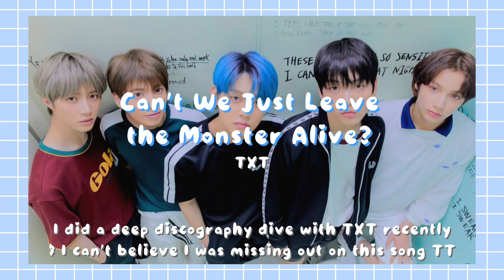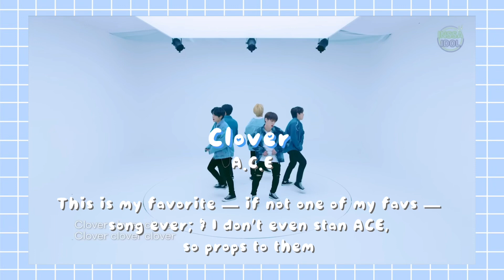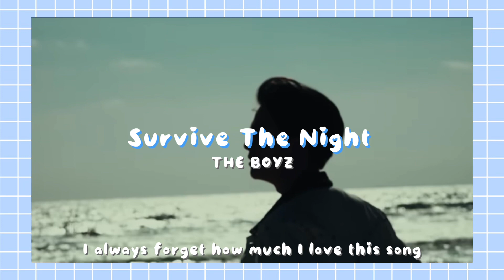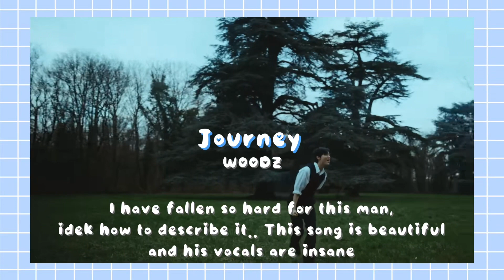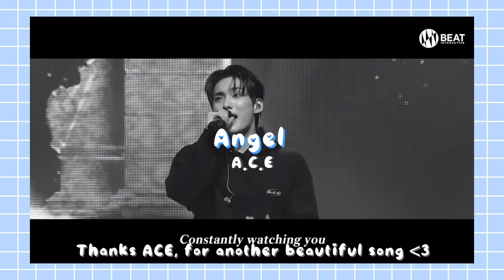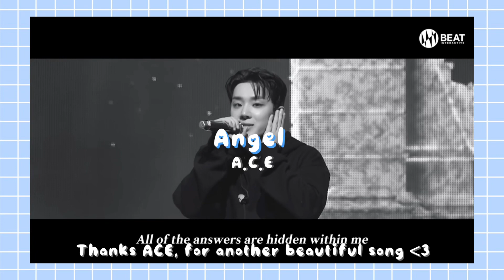My Random Favorite Soft(er) Kpop Songs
Hi!
Ngl, this video isn’t perfect and there are some choppy edits I noticed, but I didn’t do this for the aesthetic, but just bc I wanted to share some of my favorite songs; I really like sharing my music taste with people (or even just talking about songs I really resonate with) so this is just for funsies!